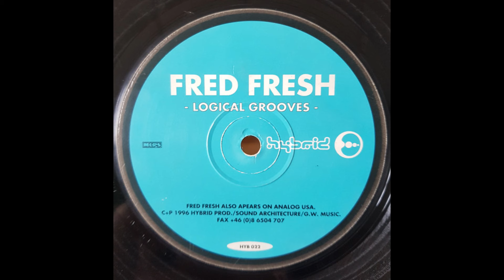Fred Fresh* - Untitled (B) [HYB 022]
Fred Fresh* – Logical Grooves
Label: Hybrid – HYB 022
Format: Vinyl, 12", 33 ⅓ RPM
Country: Sweden
Released: 1996
Genre: Electronic
Style: Techno